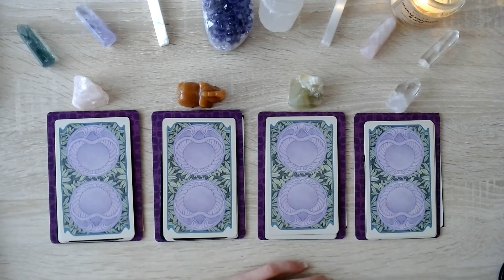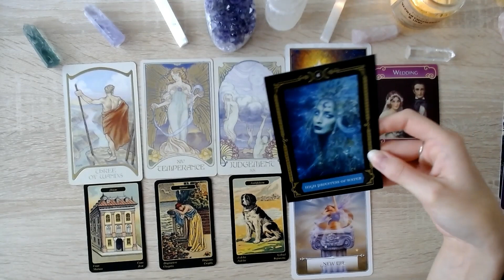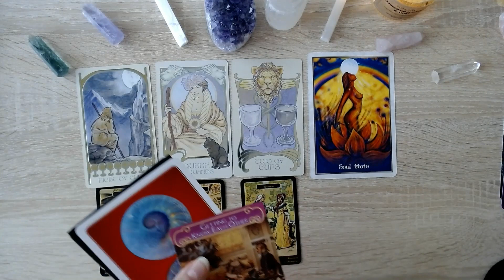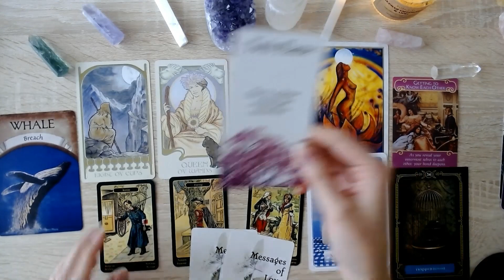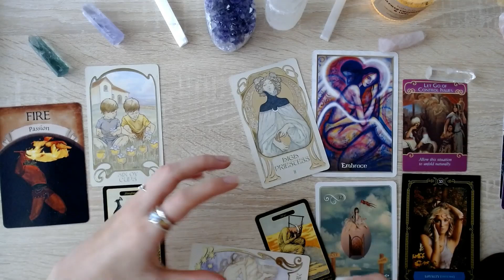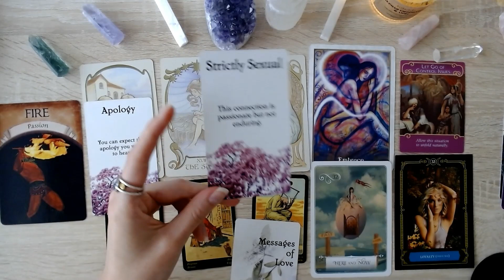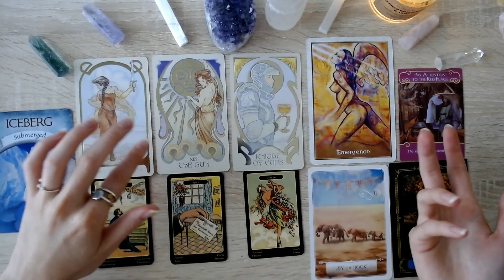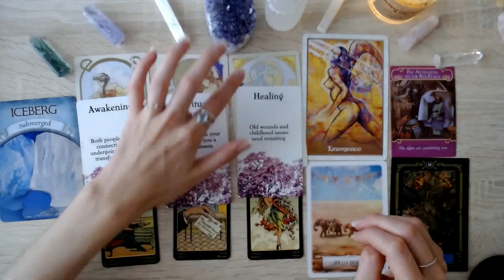WILL YOU BE TOGETHER?🤍 *pick a card* tarot reading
Hello, my lovely souls!🕊️
Pile 1 - 01:02
Pile 2 - 13:47
Pile 3 - 24:52
Pile 4 - 39:09

Katya💛